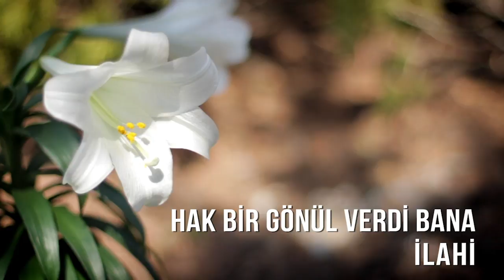Müziksiz İlahiler - Hak Bir Gönül Verdi Bana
Müzik olmadan yanlızca insan sesi ile okunan ilahiler artık bu kanalda...